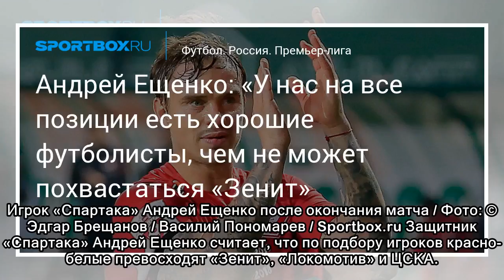Футбол. Андрей Ещенко: «У нас на все позиции есть хорошие футболисты, чем не может похвастаться «Зе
Футбол. Андрей Ещенко: «У нас на все позиции есть хорошие футболисты, чем не может похвастаться «Зенит»
 Игрок «Спартака» Андрей Ещенко после окончания матча / Фото: © Эдгар Брещанов / Василий Пономарев / Sportbox.ru Защитник «Спартака» Андрей Ещенко считает, что по подбору игроков красно-белые превосход...